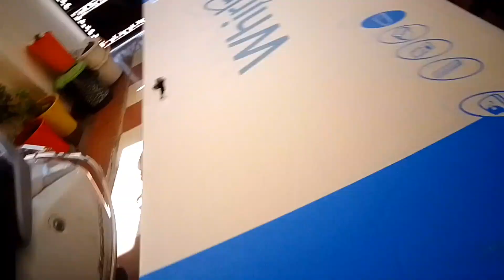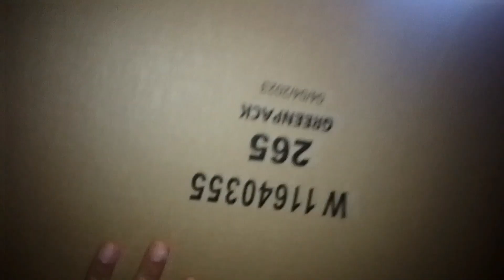un boxing birthday gift kya aap ko birthday gift aise mila hai batao